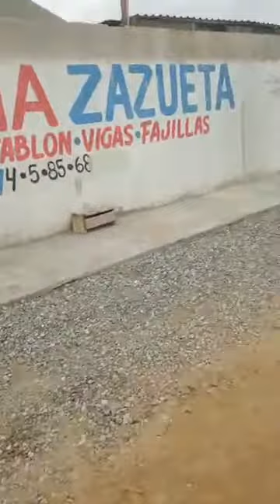estamos en madereria sazueta de la lirios y 19